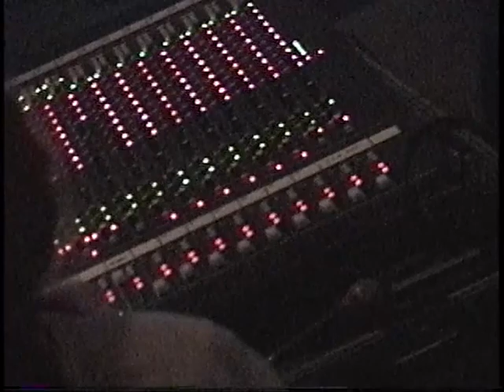Max Creek 12/31/1993 Busters Pub Hartford, CT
Max Creek celebrates the closing of 1993 and welcomes 1994!!

Max Creek
Friday, December 31, 1993
BUSTER'S PUB & CINEMA
East Hartford, Connecticut
New Year's Eve Party

Video Shot By: James O'Malley
Video Transferred By: Bill Hoy
Video Edited By: Scott Medeiros

Set I:   Louisiana Sun, Wild Side, Me & My Uncle Rainbow, Windows

Set II:  Countdown/Auld Lang Syne, In the Midnight Hour, Late in the Evening, Loser, Dark Water, Rollin' in My Sweet Baby's Arms, The Field, I Know You Rider